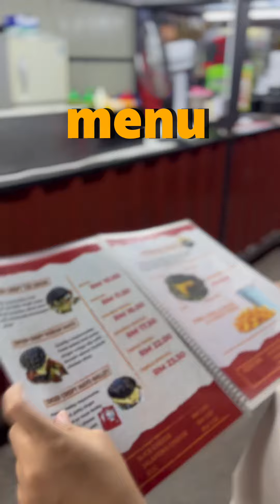Burger texas fire dragon kalah dengan burger tepi jalan dekat ipoh?